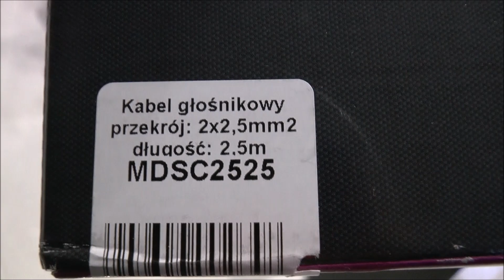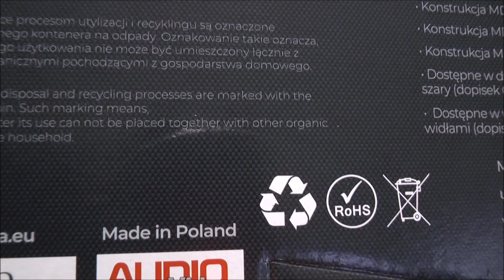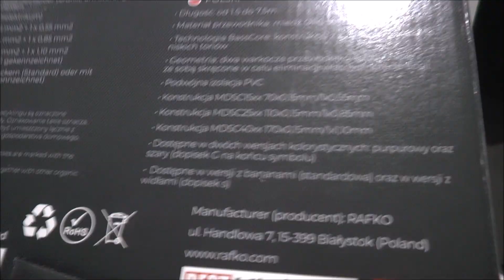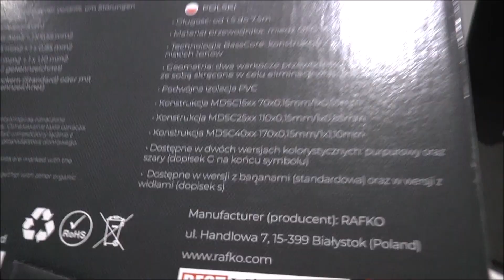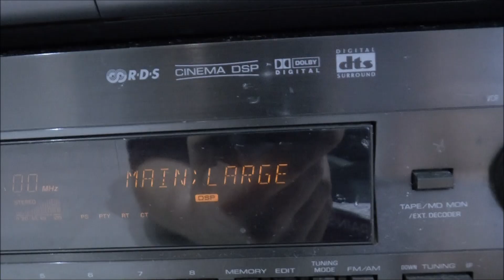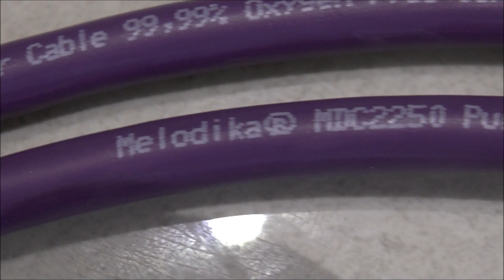Takich kabli jeszcze nie miałem! | Prezent pod choinkę | Melodika BassCore Technology